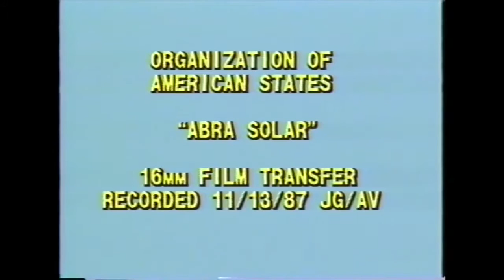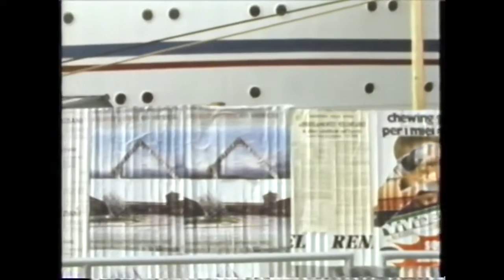Alejandro Otero en Venecia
Película a color | 16mm. | 11 min. | Español

Film: Ángel Hurtado.  1988
Interpretada por: Csun Symphony Orchestra.
Conducida por: Lawrence Christianson.
Producción: Organización de los Estados Americanos.
Filmado en: Venecia, Italia.